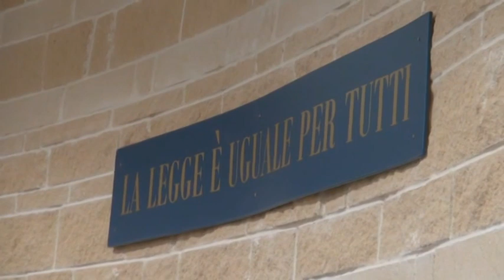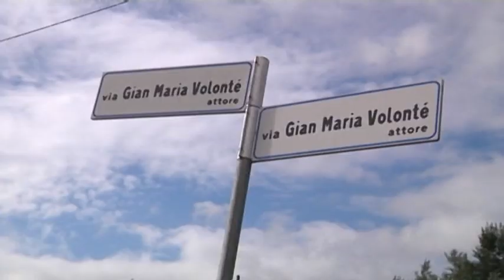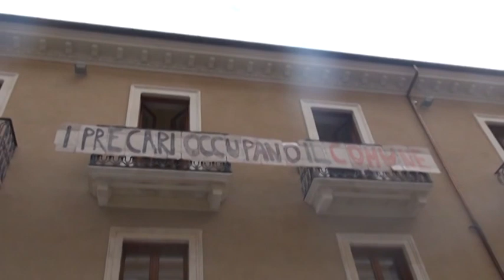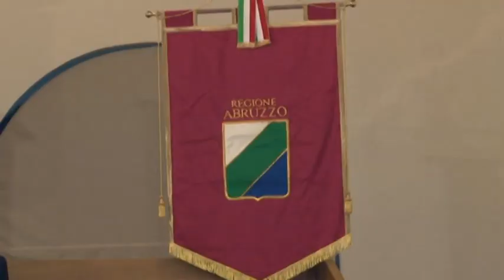TgSei L'Aquila - Venerdi 9 ottobre 2015